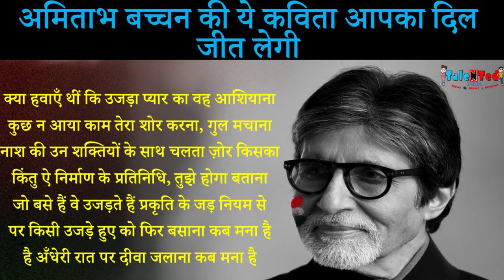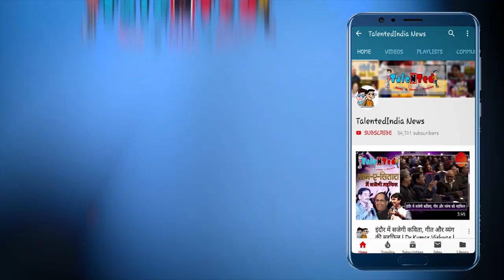किसी उजड़े हुए को फिर बसाना कब मना है, अँधेरी रात पर दीवा जलाना कब मना है। amitabh bachchan Poem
कल्पना के हाथ से कमनीय जो मंदिर बना था
भावना के हाथ ने जिसमें वितानों को तना था।

स्वप्न ने अपने करों से था जिसे रुचि से सँवारा
स्वर्ग के दुष्प्राप्य रंगों से, रसों से जो सना था
ढह गया वह तो जुटाकर ईंट, पत्थर, कंकड़ों को
एक अपनी शांति की कुटिया बनाना कब मना है
है अँधेरी रात पर दीया जलाना कब मना है।

बादलों के अश्रु से धोया गया नभ-नील नीलम
का बनाया था गया मधुपात्र मनमोहक, मनोरम
प्रथम ऊषा की किरण की लालिमा-सी लाल मदिरा
थी उसी में चमचमाती नव घनों में चंचला सम
वह अगर टूटा मिलाकर हाथ की दोनों हथेली
एक निर्मल स्रोत से तृष्णा बुझाना कब मना है
क्या घड़ी थी, एक भी चिंता नहीं थी पास आई
कालिमा तो दूर, छाया भी पलक पर थी न छाई
आँख से मस्ती झपकती, बात से मस्ती टपकती
थी हँसी ऐसी जिसे सुन बादलों ने शर्म खाई
वह गई तो ले गई उल्लास के आधार, माना
पर अथिरता पर समय की मुस्कुराना कब मना है
है अँधेरी रात पर दीपक जलाना कब मना है।

हाय, वे उन्माद के झोंके कि जिनमें राग जागा
वैभवों से फेर आँखें गान का वरदान माँगा
एक अंतर से ध्वनित हों दूसरे में जो निरंतर
भर दिया अंबर-अवनि को मत्तता के गीत गा-गा
अंत उनका हो गया तो मन बहलने के लिए ही
ले अधूरी पंक्ति कोई गुनगुनाना कब मना है
है अँधेरी रात पर दीवा जलाना कब मना है।
हाय, वे साथी कि चुंबक लौह-से जो पास आए
पास क्या आए, हृदय के बीच ही गोया समाए
दिन कटे ऐसे कि कोई तार वीणा के मिलाकर
एक मीठा और प्यारा ज़िन्दगी का गीत गाए
वे गए तो सोचकर यह लौटने वाले नहीं वे
खोज मन का मीत कोई लौ लगाना कब मना है

क्या हवाएँ थीं कि उजड़ा प्यार का वह आशियाना
कुछ न आया काम तेरा शोर करना, गुल मचाना
नाश की उन शक्तियों के साथ चलता ज़ोर किसका
किंतु ऐ निर्माण के प्रतिनिधि, तुझे होगा बताना
जो बसे हैं वे उजड़ते हैं प्रकृति के जड़ नियम से
पर किसी उजड़े हुए को फिर बसाना कब मना है
kalpana ke haath se kamaneey jo mandir bana tha
bhaavana ke haath ne jisamen vitaan ko tana tha.

svapn ne apane kar se jo byaaj se sonaara tha
svarg ke dushpraapy rangon se, rason se jo sana tha
dhaaha vah to sabhaakaakar eent, patthar, kan chaarton ko
ek apanee shaanti kee kutiya banaana kab manaaya jaata hai
hai andheree raat par deeya jalaana kab manaaya jaata hai.

baadalon ke ashru se dhoya gaya nabh-neel neelam
ka banaaya gaya tha madhupaatr manamohak, manovaigyaanik
pahalee oosha kee kiran kee laalima-see laal madira
usee mein chamachamaatee nav ghanon mein chanchala sam
agar vah haath kee donon hathelee ko todata hai
ek nirmal srot se trshna bujhaana kab manaaya jaata hai
kya ghadee thee, ek bhee chinta nahin aaee thee
kaalima to door, chhaaya bhee palak par thee na chhaee
se mistree jhapakatee, baat se mistee tapakatee
hansee aisee thee jise sunakar baadalon ne sharm khaee
vah gaya to lela ullaas ke aadhaar par, maana gaya
par anantirata par samay kee muskaanuraana kab manaaya jaata hai
hai andheree raat par deepak jalaana kab manaaya jaata hai.

haay, ve unmaad ke jhonke ki raag jaaga
vaibhavon se pher aankhen gaan ka varadaan maanga
ek antar se dhvanit hon doosare mein jo nirantar ho
bhar diya ambar-avani ko mattata ke geet ga-ga
ant unaka ho gaya to man bahakane ke lie hee
le adhooree pankti koee gunagunaana kab manaaya jaata hai
hai andheree raat par deeva jalaana kab manaaya jaata hai.

haay, ve saathee ki chumbak lauh-se jo aae hain
paas kya aaya, dil ke beech hee goya samae
din kate aise ki koee taar veena ke sahit
ek meetha aur pyaara zindagee ka geet gae
ve chale gae to sochakar yah lautakar nahin ve
khoj man ka meet koee lau lagaana kab manaaya jaata hai

kya havaen theen ki udaas pyaar ka vah aashiyaana tha
kuchh na aaya kaam tera shor karana, gul machaana
naash kee un shaktiyon ke saath, vheka ko dhakka laga
kintu ai nirmaan ke pratinidhiyon, tujhe hoga
jo nivaas karate hain ve ugadate hain prakrti ke jad niyam se
par kisee bhee ude hue ko phir basaana kab manaaya jaata hai